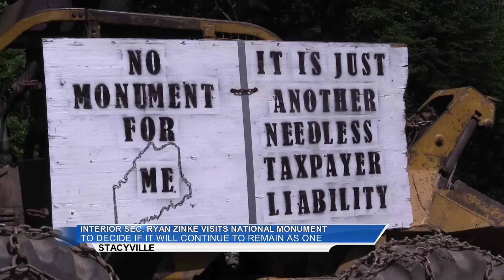Katahdin Woods and Waters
Former United States Secretary of the Interior tours National Monument